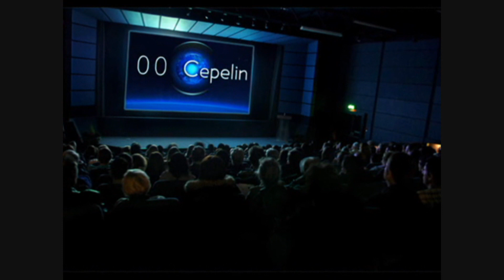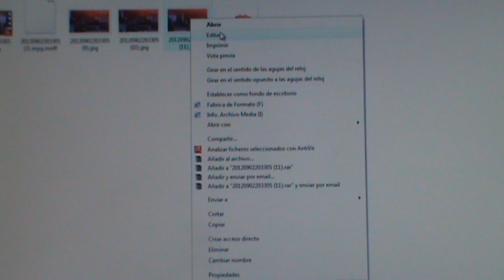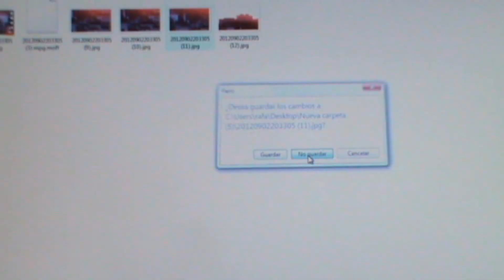UFOS. PEQUEÑAS ESFERAS DE LUZ SOBREVUELAN MADRID..UFOS. SMALL LIGHT SPHERES fly MADRID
MADRID 01-09-12..tras una buena temporada sin ver a estos pequeños objetos luminosos por la zona, parece que al  menos hoy vuelven a aparecer a plena luz del dia...veremos si siguen apareciendo

MADRID 09.01.12 .. after a good season without seeing these small luminous objects in the area, it seems that at least reappear today in broad daylight ... we'll see if they appear